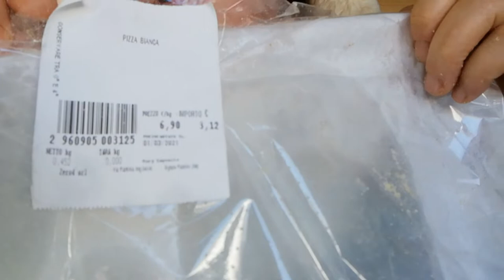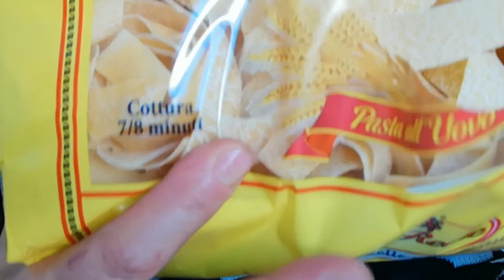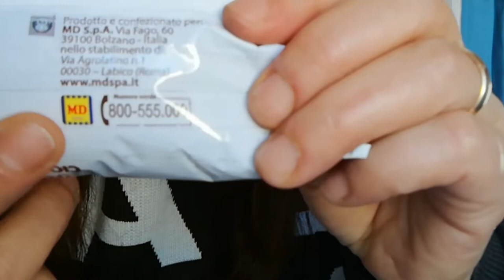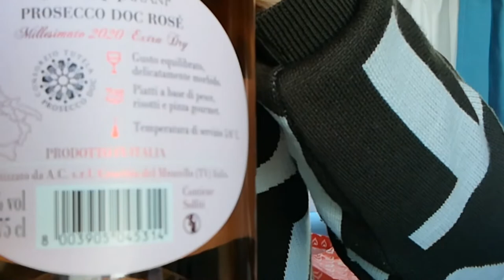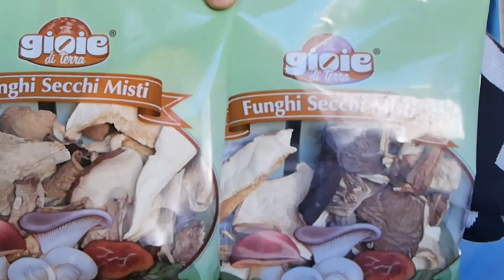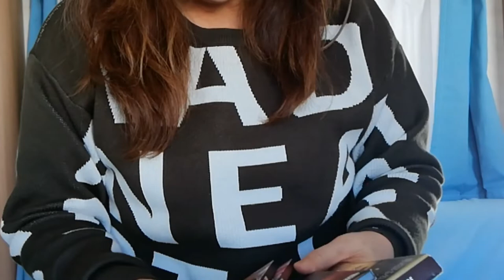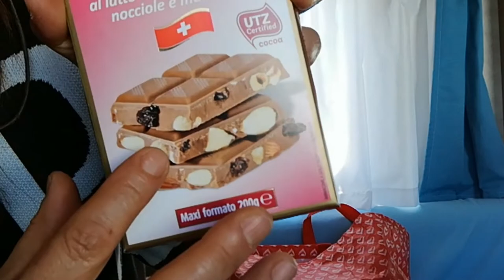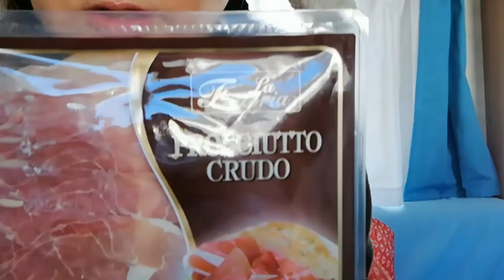이게나라다 미친물가 이탈리아물가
동네 슈퍼마켓 장보고 캠핑카로  스키장방문. 캠핑카에서 이탈리아 물가 알아보기